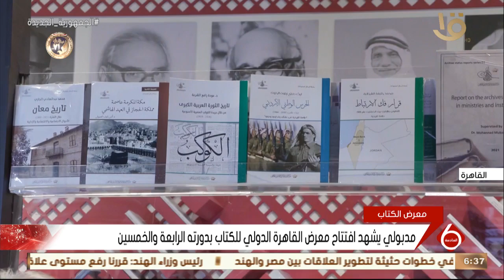نشرة السادسة | مراسل التلفزيون المصري.. يستعرض تفاصيل افتتاح معرض القاهرة الدولي للكتاب